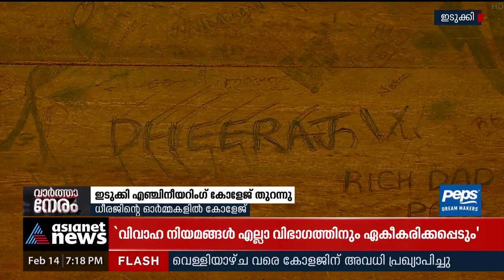ധീരജിന്റെ ഓർമ്മകളിൽ ഇടുക്കി എഞ്ചിനീയറിം​ഗ് കോളേജ് | Dheeraj | Idukki Engineering College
ധീരജിന്റെ ഓർമ്മകളിൽ ഇടുക്കി എഞ്ചിനീയറിം​ഗ് കോളേജ്, കൊലപാതകത്തെ തുടർന്ന് ഒരു മാസമായി അടച്ചിട്ടിരുന്ന കോളേജ് ഇന്ന് വീണ്ടും തുറന്നു |